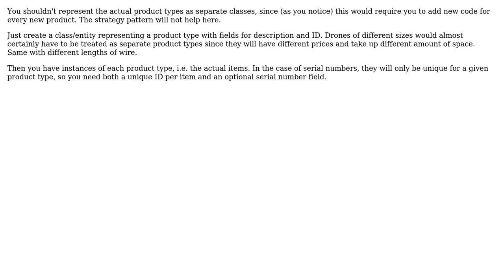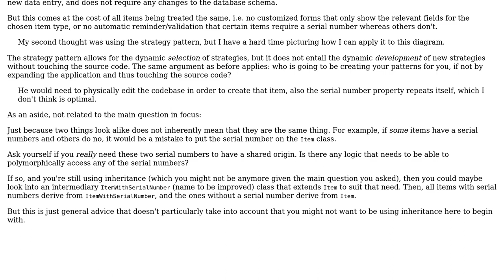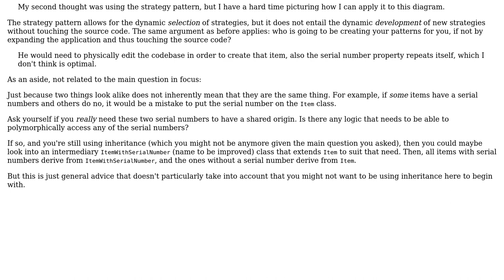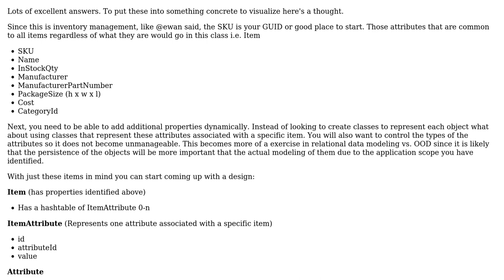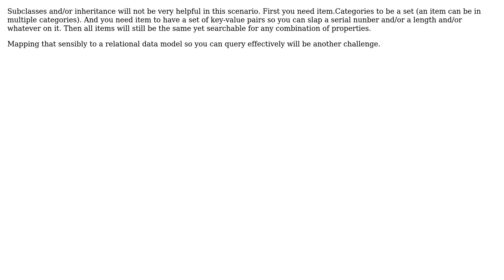Software Engineering: C#, design classes to be scalable (6 Solutions!!)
Software Engineering: C#, design classes to be scalable

With thanks & praise to God, and with thanks to the many people who have made this project possible! | Content (except music & images) licensed under CC BY-SA | Music | Images & others | With thanks to user STPE user Martin Maat user James Coryat user JacquesB user Flater user Ewan user Erik Eidt and the Stack Exchange Network Trademarks are property of their respective owners. You are responsible for your own actions.